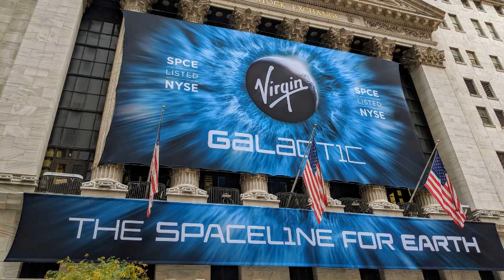Should you buy SPCE Stock? - Virgin Galactic Holdings Stock Price Prediction 2022